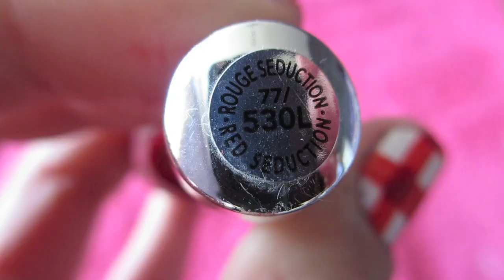Summer picnic blanket inspired nail art tutorial HD :)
A cute red plaid nail art tutorial
An easy nail art design using only reds and white to create a plaid effect
Hope you like it! Let me know what you think of the design in the comments :)

A step-by-step simple design for long or short nails.

Products used:
Normal clear base coat 2 in 1 top coat ( collection 2000)
Seche white (from french manicure set)
Striper brush from bundle monster ( I bought mine from amazon)
Small nail art brush from bundle monster
Maybelline new york , red seduction 530L
Rimmel London pro matte finish